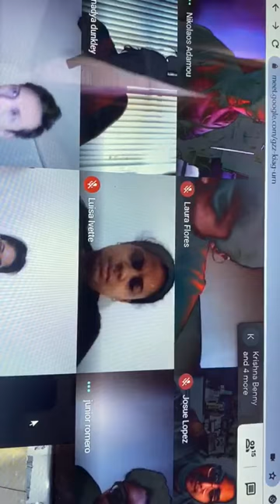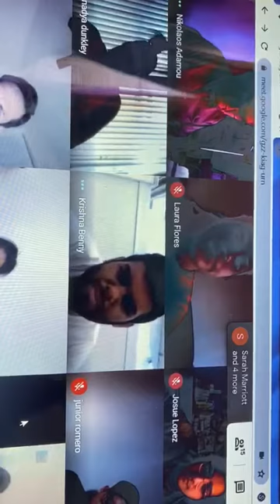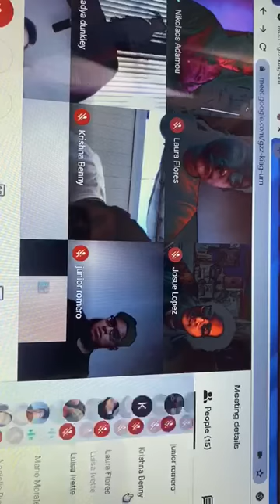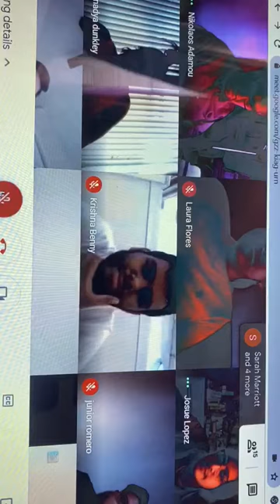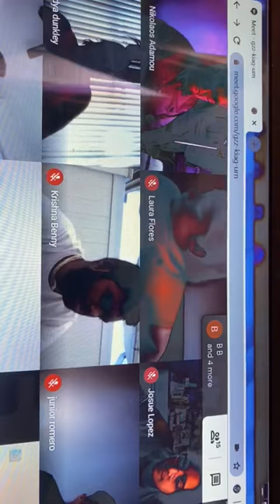Lecture on Leadership 1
Reflecting on Politics
Lecture on June 23 / Democratic primary in NY